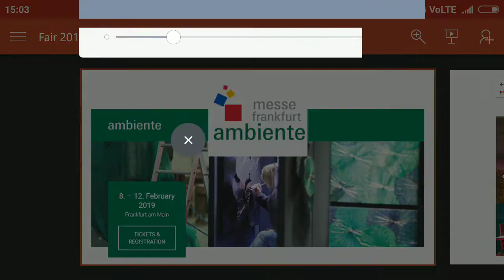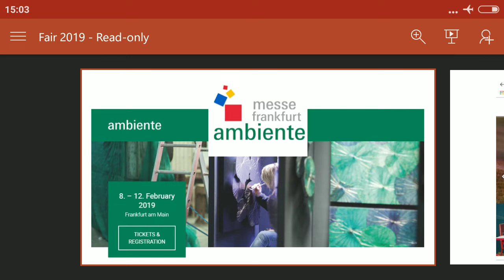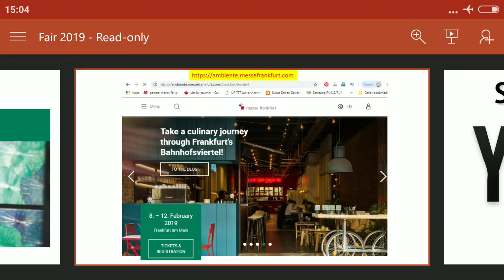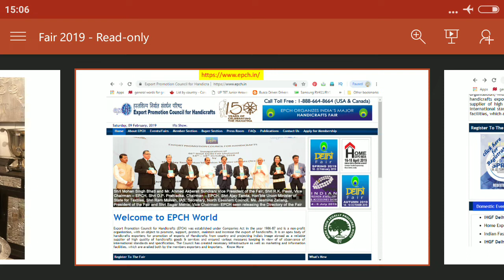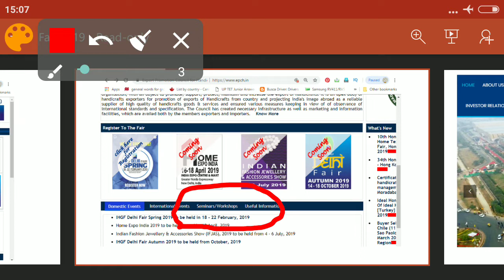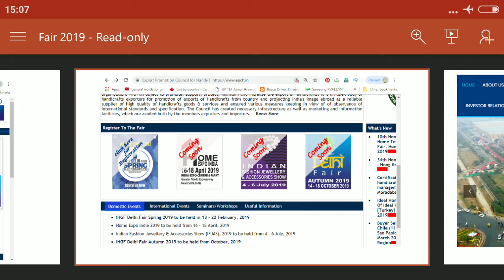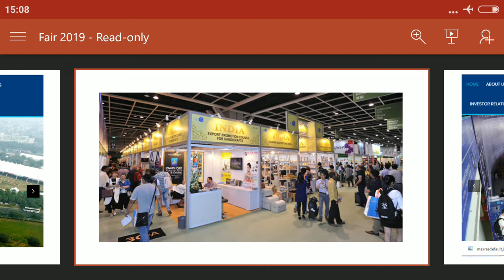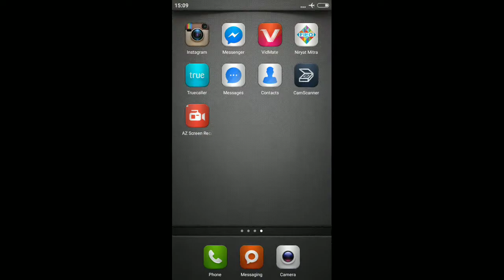Trade Fairs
International trade fairs where buyers and sellers meet and discuss business. Seller shows their new range and buyer plan for their new orders. In every country we find trade fair and every country promote it's business through trade fairs. Here in India, Noida fair is an example of international trade fair. This is organized by EPCH. Many of supplier of India participate in this fair and they try their best to enhance their business opportunity.